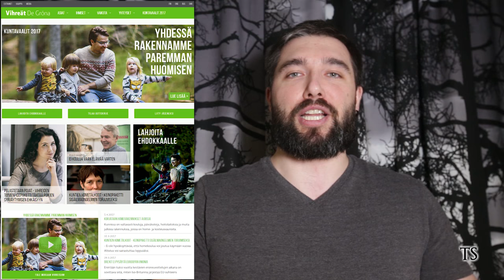Loppu naminami-politiikalle - Äänestä liberaalia - KV2017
Painotatko vapausaatetta? Tässä ehdokkaasi:

Helsinki: Tuomo Luoma, Kokoomus 96
                Amos Ahola, Liberaalipuolue 1060
Espoo: Juhani Kähärä, Liberaalipuolue 644
Vantaa: Piia Kurki, 469
Oulu: Henri Fröjdholm, Kokoomus 6
          Aki Kivirinta, Liberaalipuolue 112
Järvenpää: Antti Vesala, Kokoomus 176
Kuopio: Riina Särkilahti, Kokoomus 387
Hämeenkyrö: Aleksi Melto, Kokoomus 38
Rovaniemi: Sara Tuisku, Kokoomus 127

Muista, että esimerkiksi Liberaalipuolueesta käytännössä kuka tahansa on hyvä vaihtoehto. Jos etsit suosituksia muilta paikkakunnilta, niin kysäise tai tsekkaa vaikka Päivän Byrokraatin lista

Painotatko ympäristöasioita? Tsekkaa ehdokkaasi Suomen Ekomodernistien sivuilta